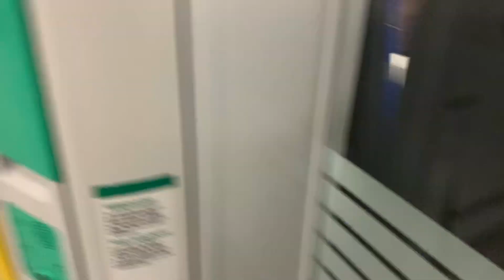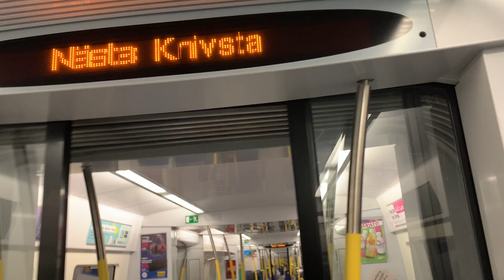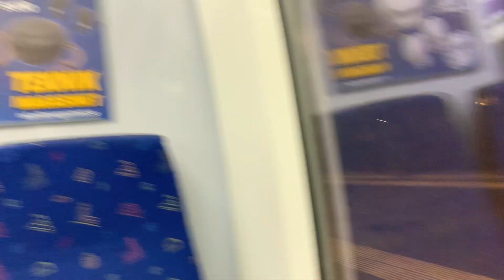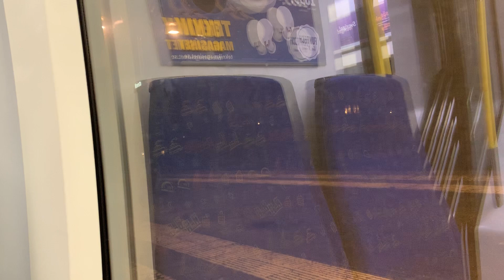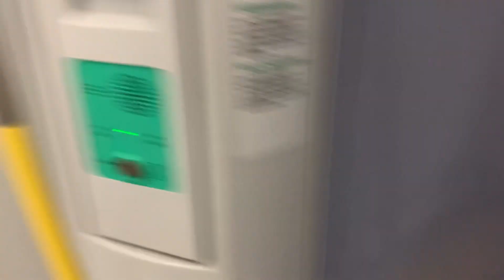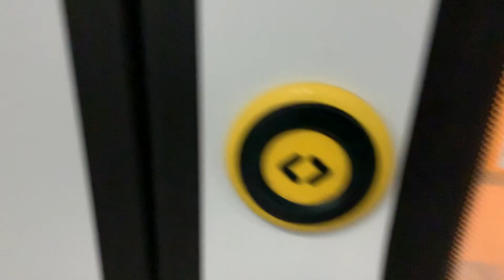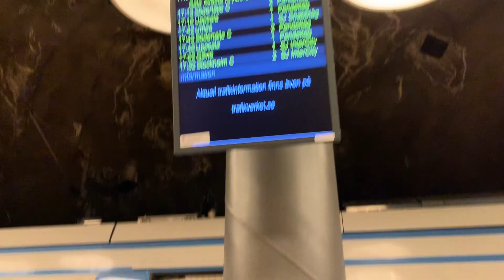Söndag den 22 december 2019 16:25 - 16:43 mot: Södertälje C. Uppsala - Arlanda central.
SL Pendeltåg 2253.
Uppsala - Arlanda central.
16:26 Arlanda Stockholm City Södertälje C.
Älvsjö.
Resa förbi Arlanda C kräver både UL- och SL-biljett.
Anslutning till linje 48 mot Gnesta i Södertälje hamn.